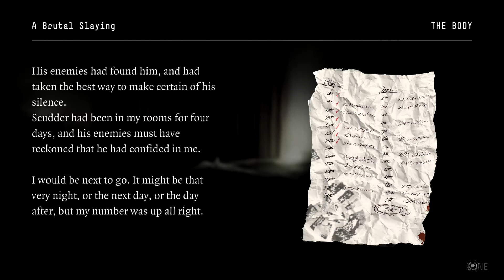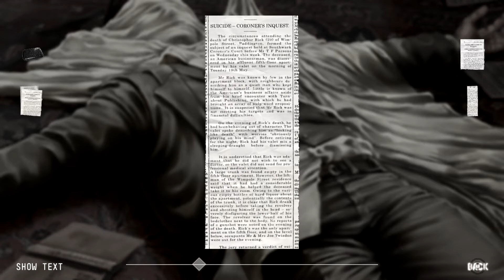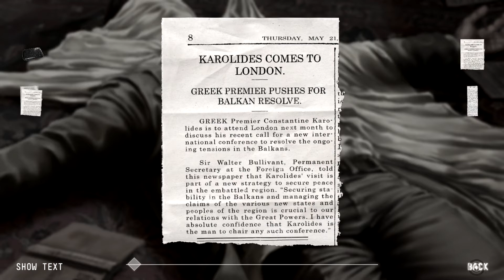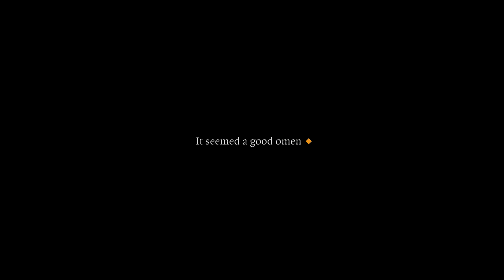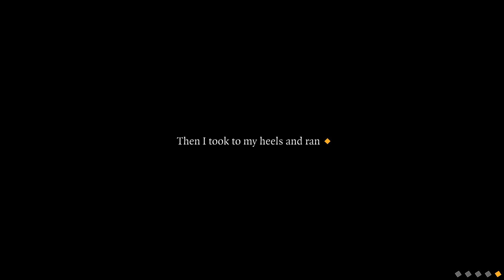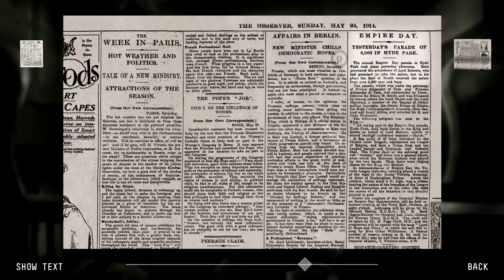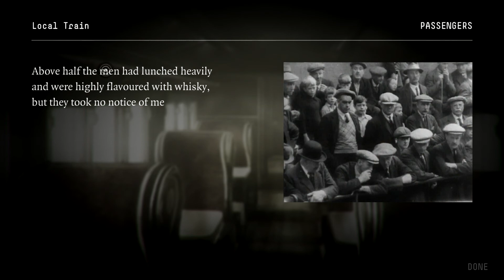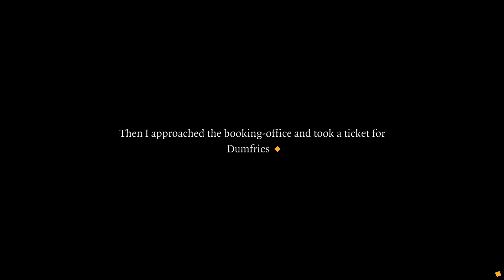The Great Escape | The 39 Steps | Episode 3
Welcome to my The 39 Steps Let's Play Series.
Key Features:
8 different storytelling mechanics, 25 collectible items and 16 awards to be unlocked.

Intro Music
Funeral March of a Marionette
David_B_Jolley
Licensed from Luckstock.com
Outro Music
Memories